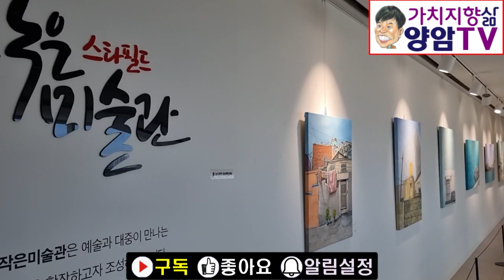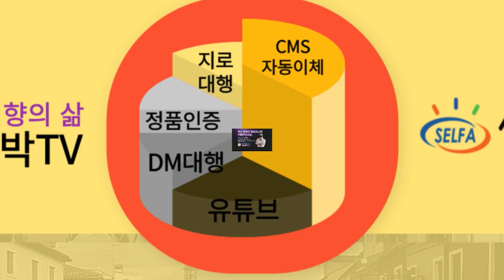작은미술관 - 정시네작가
월간 부산작가 초대  기획전으로 정시네 작가님의 전시회. 부산의 옛 풍경을 사실적, 입체적, 섬세하게,붓 터치로 가슴 몽글하고 정겹고 행복한 시간 여행.

양암TV(채널)을 시청(구독)해 주셔서 감사합니다.